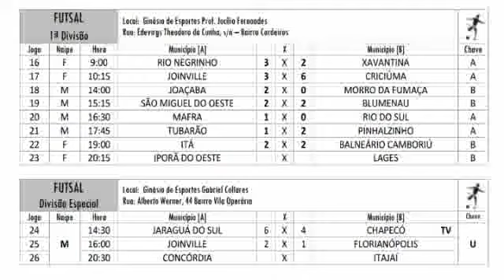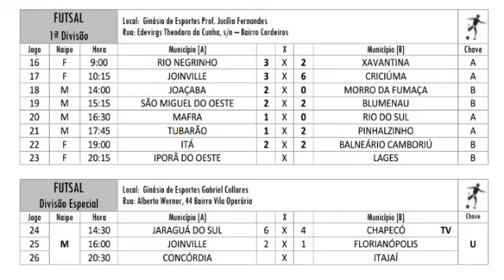bate bola na rede 17 11 2014